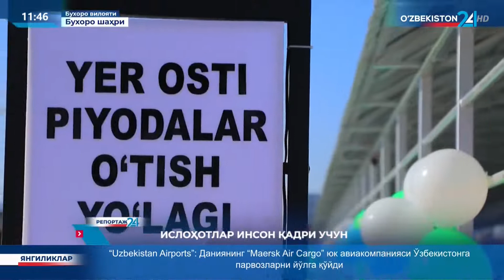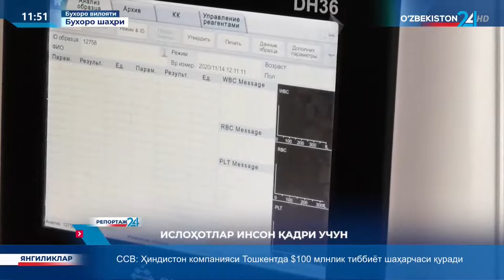Репортаж 24 | Ислоҳотлар инсон қадри учун